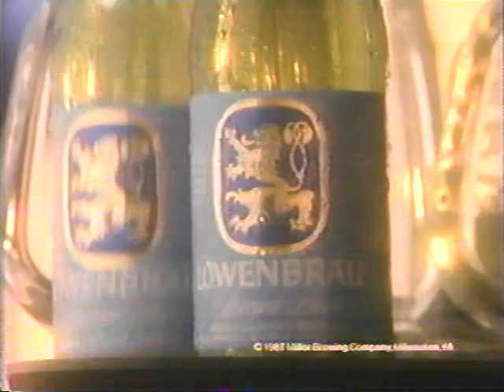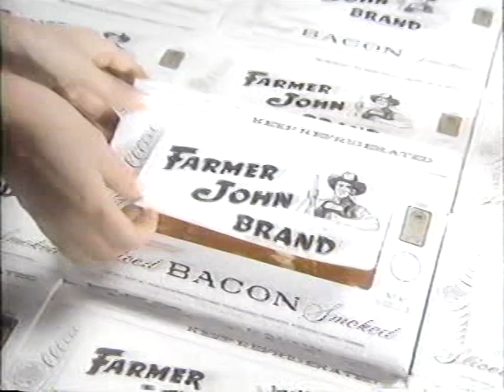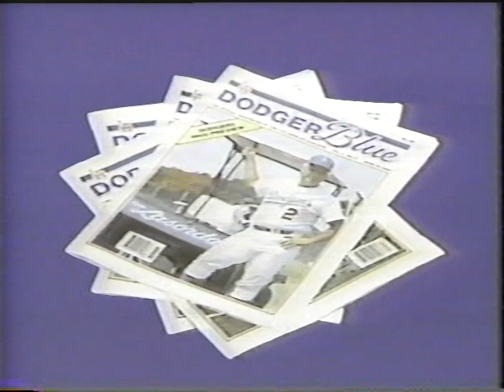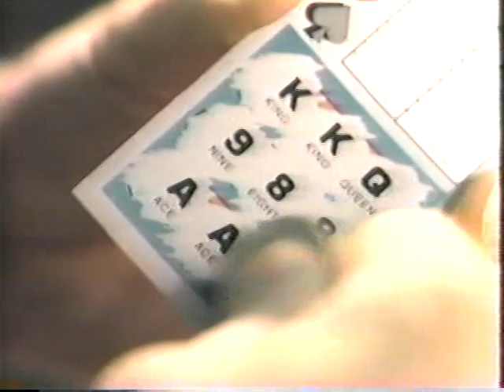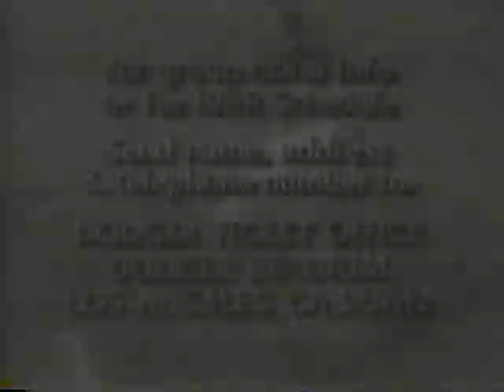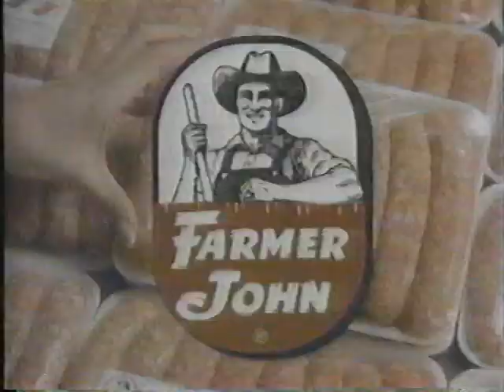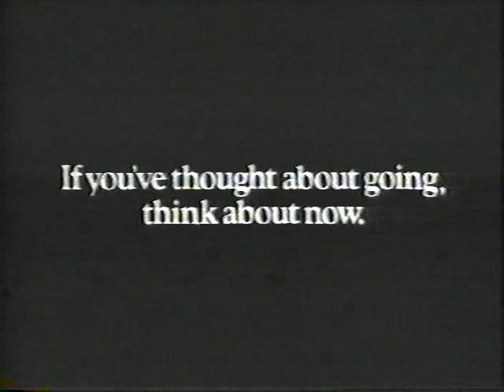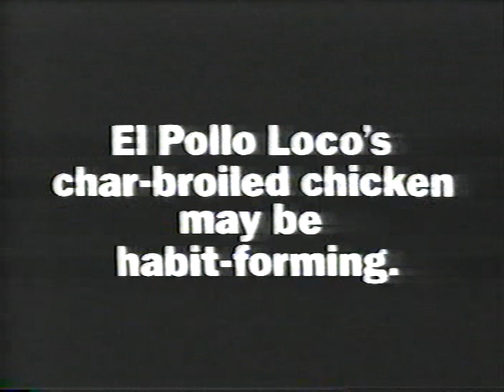Dodgers vs Padres (10-4-1987)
Vin Scully and Jerry Doggett -- with Ross Porter in the middle innings -- took us through this KTTV Fox 11 telecast between the Los Angeles Dodgers and the San Diego Padres, October 4, 1987. Steve Sax did a thing.